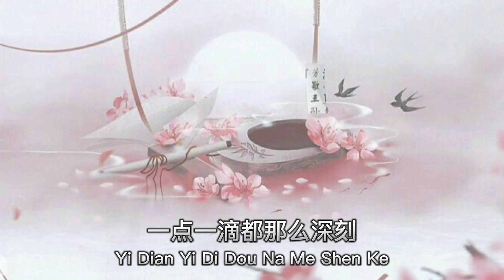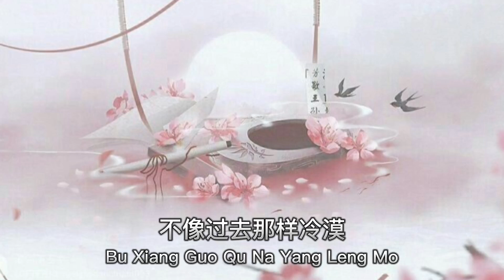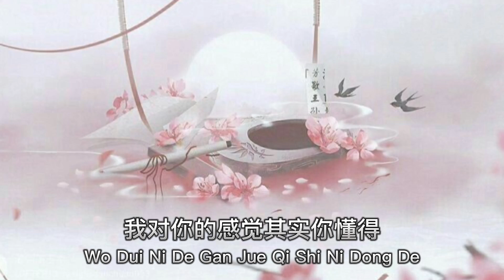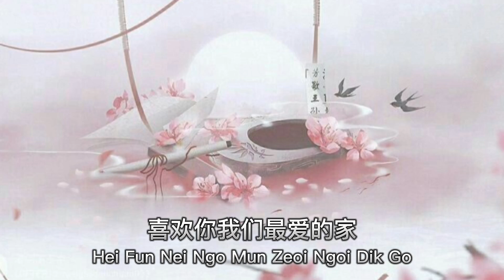你懂得 Ni Dong De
你懂得 Ni Dong De. Chinese Song With Lyrics